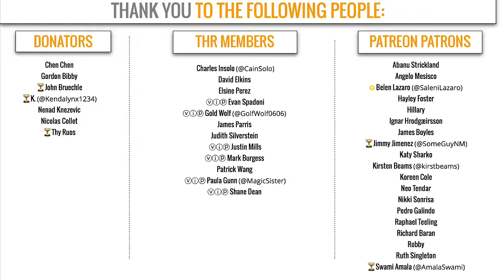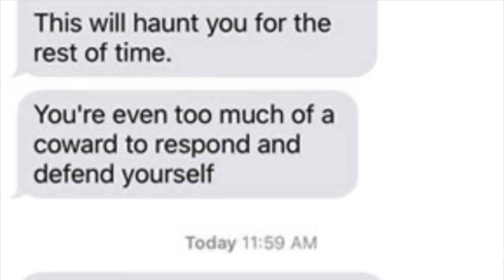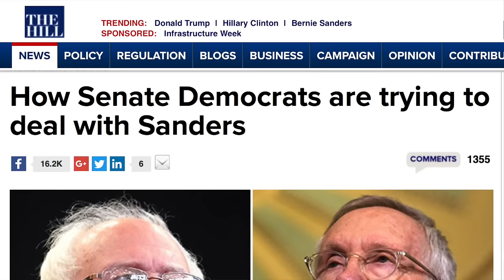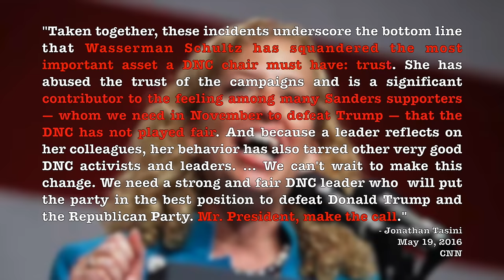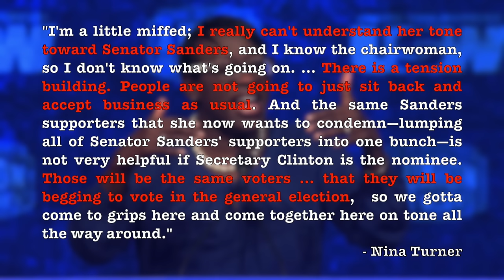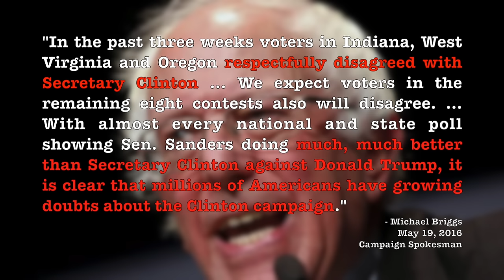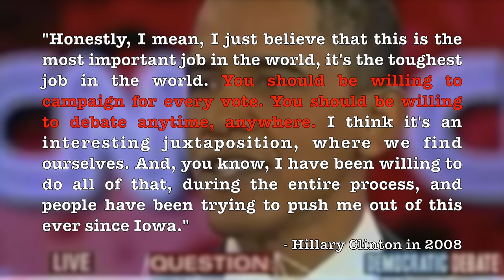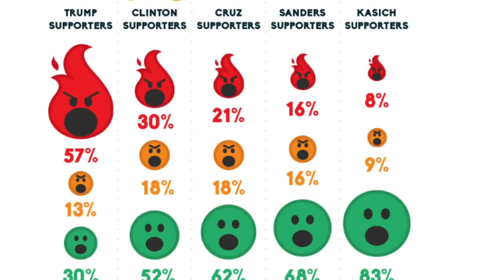Bernie Sanders Supporters Vilified by Establishment, Hillary's Arrogance, & More | Episode 43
Chaos broke out at the Nevada convention, and in this episode, we’ve got you covered on the chaos that ensued afterwards. Bernie Sanders’ supporters were demonized by the media and accused of doing violence at the convention, and furthermore, the DNC Chair and Democratic establishment has grown frustrated with Bernie and his supporters. Additionally, we talk about Hillary Clinton’s arrogance; not only is she continuing to boast about being inevitable, but she is now refusing to debate Bernie Sanders in California after initially agreeing to it. Finally, we’ll tackle the Bernie Bro myth once again. All of these topics and more will be discussed. Enjoy the episode!

Dem Leaders Hold Meeting to Figure Out How to Handle Bernie